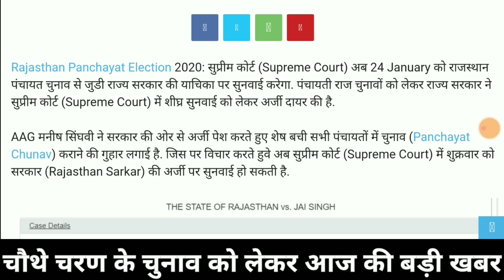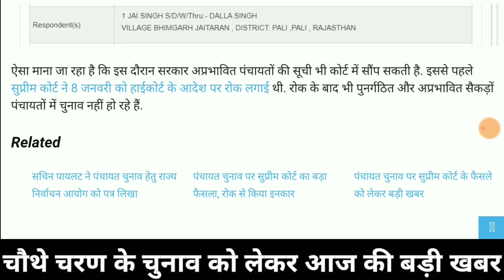Panchayat Raj election। पंचायती राज चुनाव चौथे चरण को लेकर आज की बड़ी खबर । 24 जनवरी 2020।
राजस्थान ग्राम पंचायत सरपंच चुनाव चौथे चरण को लेकर आज की बड़ी खबर